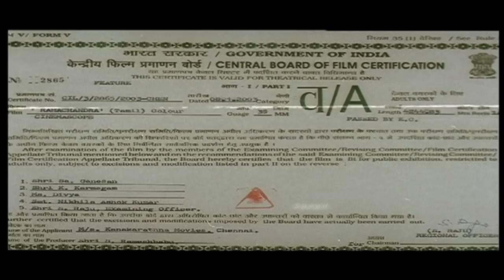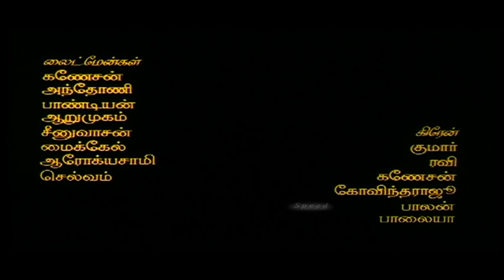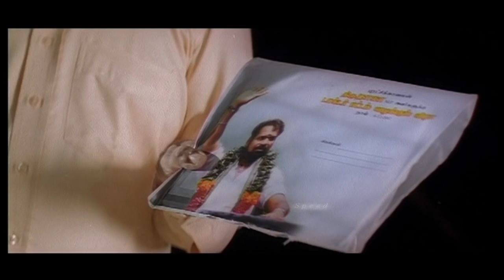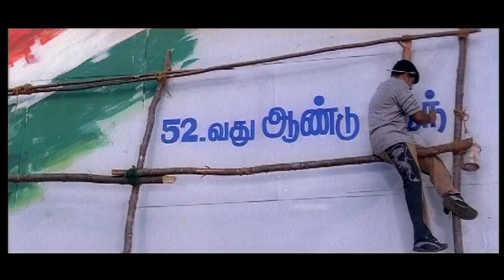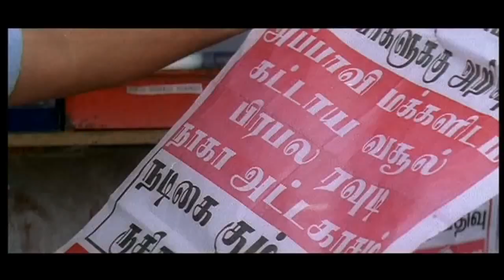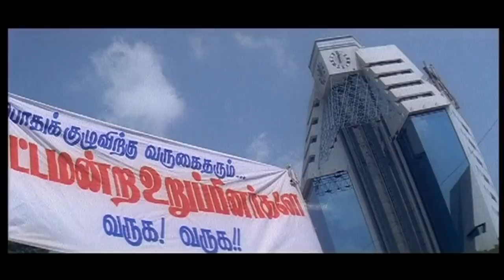Ramachandra | Tamil Full Movie | Sathyaraj | Pandiarajan | Vijayalakshmi | Action Movie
Ramachandran (Sathyaraj) is a police inspector who is sentenced to the death penalty. His teammates release him in secret and Ramachandran begins by killing the criminals one by one.
Produced by S. Ramesh Babu
Written by Raj Kapoor
Story by Posani Krishna Murali
Starring Sathyaraj,Pandiarajan,Vijayalakshmi,Ashish Vidyarthi

©Speed Audio & Video Sharjah, UAE.